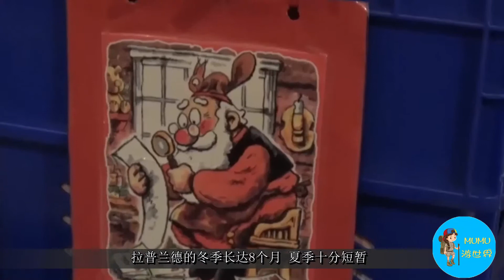聖誕老人的故鄉，可以看到極晝和極夜，每年吸引大量遊客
今天小編就要跟大家說一個北極圈內的旅遊地，據說這裡是聖誕老人的居住地，並且在這裡，可以欣賞到24小時的太陽和夜空，這個地方就是拉普蘭德。